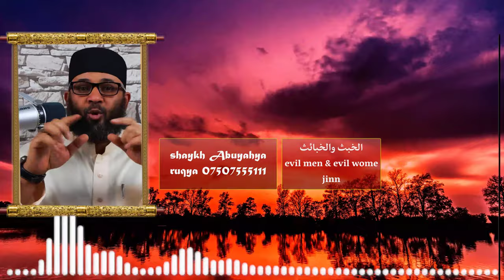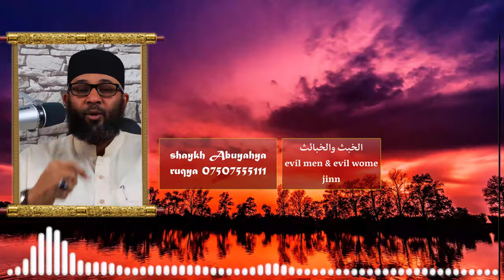THE TOILET JINN VERY DANGEROUS JINN | RUQYA TP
the  Battlefield of the mind  Weakness of body which is caused  by a  force  and that force is magic jinn evil eye  this force bring Problems and Disconnection with love one...for some they suffer  soo many years
if you have any problem contact the details below